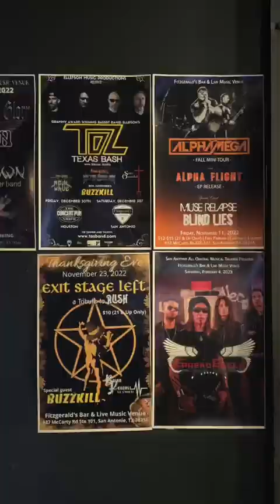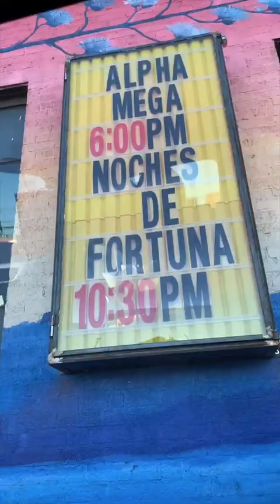Tour recap from ALPHAMEGA'S mini fall tour! 🤘